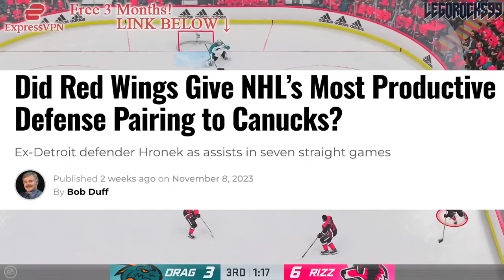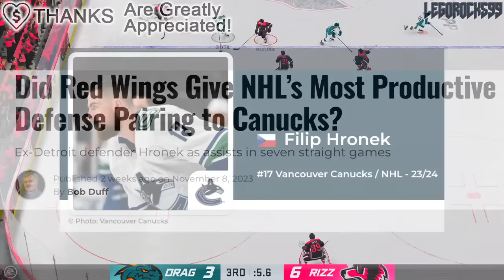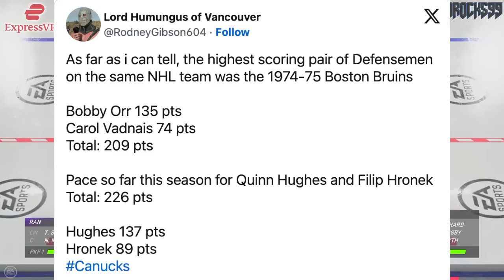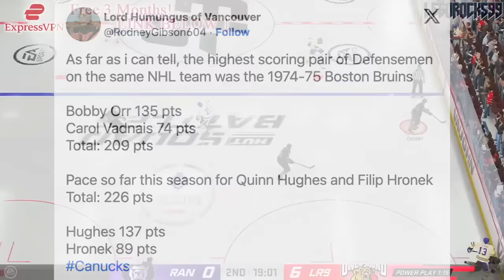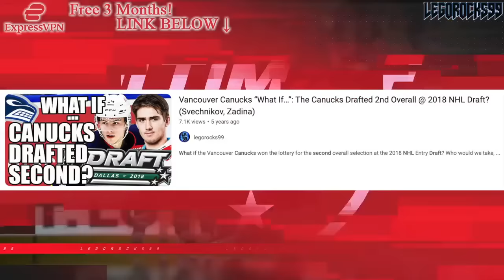How The Red Wings GAVE THE NHL's BEST D-PAIR TO THE VANCOUVER CANUCKS… (Quinn Hughes, Filip Hronek)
Let's talk about the idea of the Detroit Red Wings gifting arguably the best defence pair in the NHL to the Vancouver Canucks, in Filip Hronek and Quinn Hughes.

The 2023 NHL Draft 1st Round went as follows:

1st) Chicago Blackhawks, Connor Bedard
2nd) Anaheim Ducks, Leo Carlsson
3rd) Columbus Blue Jackets, Adam Fantilli
4th) San Jose Sharks, Will Smith
5th) Montreal Canadiens, David Reinbacher
6th) Arizona Coyotes, Dmitri Simashev
7th) Philadelphia Flyers, Matvei Michkov
8th) Washington Capitals, Ryan Leonard
9th) Detroit Red Wings, Nate Danielson
10th) St. Louis Blues, Dalibor Dvorsky
11th) Vancouver Canucks, Tom Willander
12th) Arizona Coyotes (from Ottawa Senators), Daniil But
13th) Buffalo Sabres, Zach Benson
14th) Pittsburgh Penguins, Brayden Yager
15th) Nashville Predators, Matthew Wood
16th) Calgary Flames, Samuel Honzek
17th) Detroit Red Wings (from New York Islanders via Vancouver Canucks), Axel Sandin Pellikka
18th) Winnipeg Jets, Colby Barlow
19th) Chicago Blackhawks (from Tampa Bay Lightning), Oliver Moore
20th) Seattle Kraken, Eduard Sale
21st) Minnesota Wild, Charlie Stramel
22nd) Philadelphia Flyers (from Los Angeles Kings via Columbus Blue Jackets), Oliver Bonk
23rd) New York Rangers, Gabe Perreault
24th) Nashville Predators (from Edmonton Oilers), Tanner Molendyk
25th) St. Louis Blues (from Toronto Maple Leafs), Otto Stenberg
26th) San Jose Sharks (from New Jersey Devils), Quentin Musty
27th) Colorado Avalanche, Calum Ritchie
28th) Toronto Maple Leafs (from Boston Bruins via Washington Capitals), Easton Cowan
29th) St. Louis Blues (from Dallas Stars via New York Rangers), Theo Lindstein
30th) Carolina Hurricanes, Bradley Nadeau
31st) Colorado Avalanche (from Florida Panthers via Montreal Canadiens), Mikhail Gulyayev
32nd) Vegas Golden Knights, David Edstrom

Quinn Hughes was one of the top NHL prospects at the 2018 NHL Entry Draft.

1st - Buffalo Sabres, Rasmus Dahlin
2nd - Carolina Hurricanes, Andrei Svechnikov
3rd - Montreal Canadiens, Jesperi Kotkaniemi
4th - Ottawa Senators, Brady Tkachuk
5th - Arizona Coyotes, Barrett Hayton
6th - Detroit Red Wings, Filip Zadina
7th - Vancouver Canucks, Quinn Hughes
8th - Chicago Blackhawks, Adam Boqvist
9th - New York Rangers, Vitali Kravtsov
10th - Edmonton Oilers, Evan Bouchard
11th - New York Islanders, Oliver Wahlstrom
12th - New York Islanders (from Calgary Flames), Noah Dobson
13th - Dallas Stars, Ty Dellandrea
14th - Philadelphia Flyers (from St. Louis Blues), Joel Farabee
15th - Florida Panthers, Grigori Denisenko
16th - Colorado Avalanche, Martin Kaut
17th - New Jersey Devils, Ty Smith
18th - Columbus Blue Jackets, Liam Foudy
19th - Philadelphia Flyers, Jay O’Brien
20th - Los Angeles Kings, Rasmus Kupari
21st - San Jose Sharks, Ryan Merkley
22nd - New York Rangers (from Pittsburgh Penguins via Ottawa Senators), K’Andre Miller
23rd - Anaheim Ducks, Isac Lundestrom
24th - Minnesota Wild, Filip Johansson
25th - St. Louis Blues (from Toronto Maple Leafs), Dominik Bokk
26th - Ottawa Senators (from Boston Bruins via New York Rangers), Jacob Bernard-Docker
27th - Chicago Blackhawks (from Nashville Predators), Nicolas Beaudin
28th - New York Rangers (from Tampa Bay Lightning), Nils Lundkvist
29th - Toronto Maple Leafs (from Winnipeg Jets via St. Louis Blues), Rasmus Sandin
30th - Detroit Red Wings (from Vegas Golden Knights), Joe Veleno
31st - Washington Capitals, Alexander Alexeyev